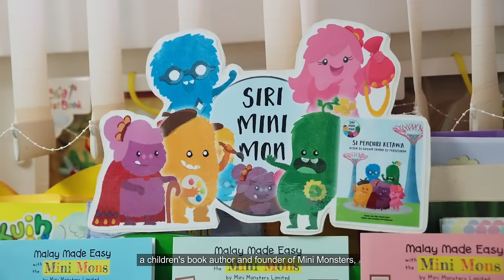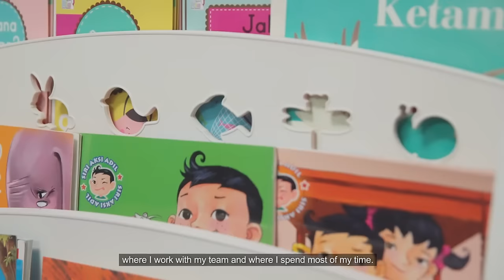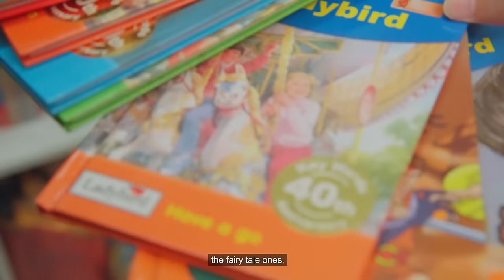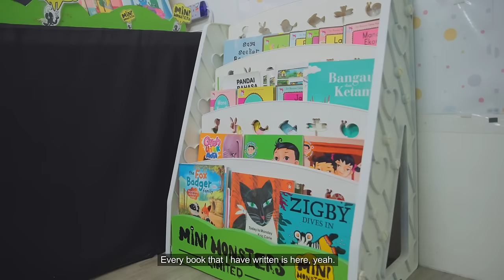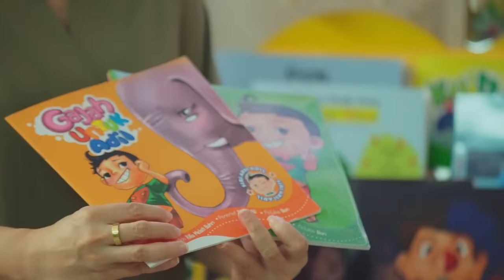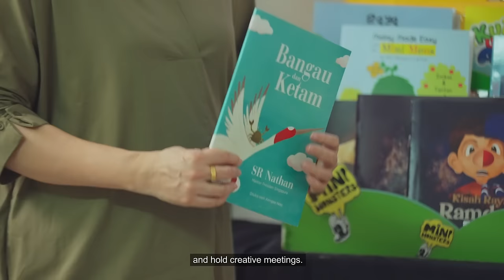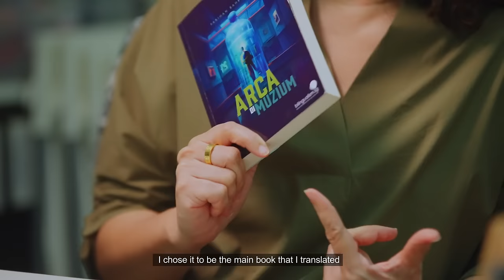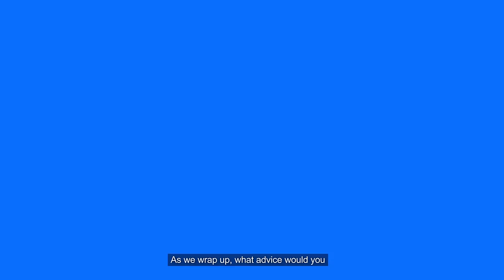Mini Monsters' Rilla Melati Shares Her Story | The Library Report #46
Educator, author, entrepreneur Rilla Melati is the author of award-winning Malay books for children and a local champion of speech & drama classes for Malay children. Find out how she embarked on her literary journey, the highlights of her career and the reasons behind her success.

Timestamps:
00:00 – Teaser
00:08 – Opening Titles
00:18 – Episode Introduction
00:47 – Introduction
01:18 – Becoming a Children's Books Writer
01:46 – Father's Influence
02:49 – Books Read as a Child
03:47 – Checking Out Rilla's Bookshelf
05:07 – Books Written by Rilla
06:40 – Si Pencuri Ketawa
07:10 – What's a Typical Day Like?
08:50 – Book Recommendations
12:12 – Advice for Aspiring Children Books' Authors
13:18 - Closing
13:33 – Borrow the Books

On Our Best Behavior: The Seven Deadly Sins and the Price Women Pay to be Good